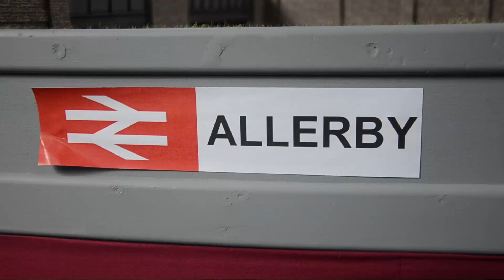Allerby A modern image O gauge layout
This video shows a layout called Allerby, set in the BR Blue and shortly after period of the 1980's and with sound fitted loco's and fantastic weathering. It was on show at the MIOG Exhibition at Crewe on 25/26th March 2023.